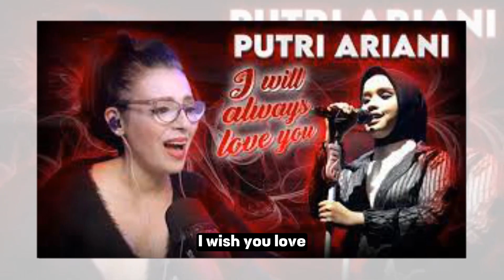Putri Ariani's Cover of This Whitney Houston Hit Will Give You Chills